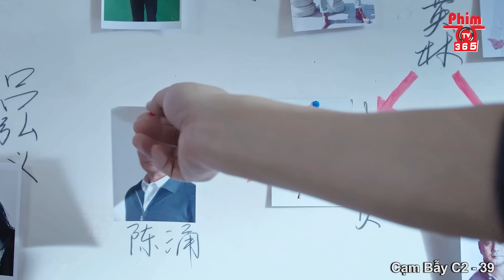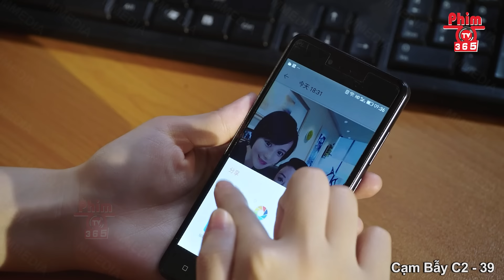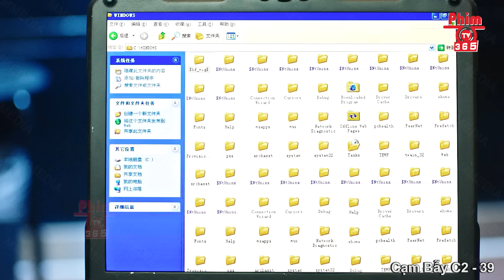Cạm Bẫy C2 – Tập 39 | Siêu Phẩm Hành Động Cảnh Sát Hấp Dẫn Nhất | Thuyết Minh | PhimTV 365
❖Tên Phim: CẠM BẪY C2

❖Diễn viên: Vương Tử Duệ, Tả Hàng, Bạch Vĩnh Thành, Lí Ấu Bân,...

❖Nội Dung: Sau khi tốt nghiệp từ Học viện Cảnh sát, Vương Tuấn Khanh tình cờ tham gia vào một chiến dịch truy bắt tội phạm ma túy và được đội trưởng đội chống ma túy, Trịnh Tiêu, đánh giá cao. Trịnh Tiêu đã vượt qua sự phản đối để điều Vương Tuấn Khanh vào đội chống ma túy. Một loại ma túy mới có nguy cơ lớn tên là C2 xuất hiện tại Lâm Cảng. Dưới sự chỉ huy của Trịnh Tiêu, Vương Tuấn Khanh và nữ cảnh sát Trương Thanh Dung trở thành cặp đôi tác chiến, xâm nhập vào băng nhóm buôn ma túy. Họ lần lượt phá án các vụ như sinh viên sử dụng ma túy dẫn đến tử vong, cái chết bí ẩn của tội phạm ma túy, vụ ma túy qua dịch vụ chuyển phát nhanh, và phát hiện ra C2 xuất phát từ một tổ chức buôn ma túy xuyên quốc gia lớn có căn cứ tại Lâm Cảng. Phó bí thư Ủy ban Chính pháp thành phố, Trần Dũng, đã không may bị thủ lĩnh của tổ chức này, Đỗ Minh Trinh, lợi dụng, gây khó khăn cho Trịnh Tiêu trong việc xử lý vụ án. Vương Tuấn Khanh và các đồng đội vẫn tin tưởng vào Trịnh Tiêu, họ phối hợp chặt chẽ và cuối cùng đưa Đỗ Minh Trinh ra công lý. Một vụ án gây áp lực cho Trịnh Tiêu suốt mười năm cũng đã được làm sáng tỏ. Vương Tuấn Khanh và Trương Thanh Dung đã trưởng thành thành những cảnh sát chống ma túy xuất sắc, hai người đã cùng nhau vượt qua những khó khăn và bất lực trong công việc và cuộc sống, và cuối cùng đã đến với nhau.